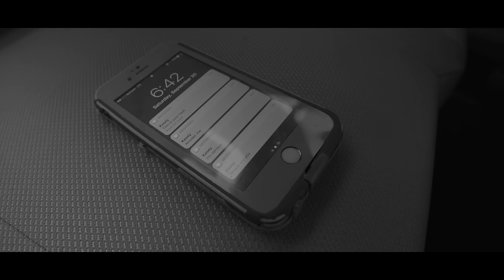Citizen Soldier - Caroline (Official Video)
The metoo movement has inspired us to share the story of someone we loved and lost in our new song Caroline. It is nearly impossible to explain what it is like to live with PTSD. Nearly 1/4 of women will experience some form of domestic violence in their lives, and we are determined to help them have the courage to speak up. Don't be afraid. You are not alone.

SHARE this with someone that needs to hear it.

Lyrics:

She's a light, smothered in endless night. A fading flame, struggling just to survive...

Born into constant betrayal always set up to fail, call me cynical, but I must know, what keeps her alive, what keeps her alive?

She won't open her mouth til we open our eyes and see this cross she has borne all along, will this laughter and scorn turn to hearts ever torn, when she's dead and gone?

How far from heaven, did she fall? With broken wings, she barely crawls, no reasons left to stay alive, If there's a God, where's he tonight? For Caroline

Every day, a nightmare she must relive, no more love, what she's never known no she never can give

Are we the cuts on her wrist that we cannot forgive, is ignorance bliss? Is ignorance bliss?

Will we come to the day where we find her alone and there's nothing left of her to save? She just wanted a place and we got in the way, what a shame!

If there's a God, where's he tonight? For Caroline
For Caroline
For Caroline
For Caroline
For Caroline

Recorded, produced, mixed, and mastered by Mitch Davis
Vocals Recorded by Riley Jackson at High Vibe Studios

Video Concept: Citizen Soldier
Directed, camera, and Cinematography by: Raji Barbir @TinyCometFilms
Actors: Lizzy Palmatier, Benny Rhodes, and Big Red